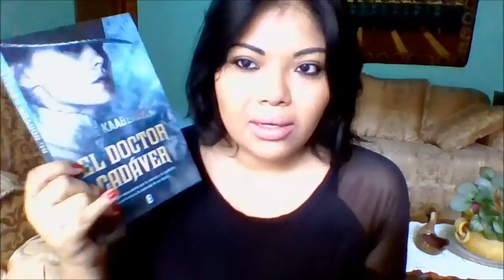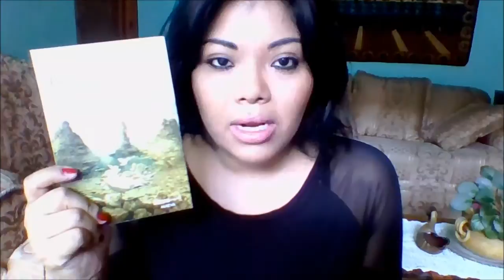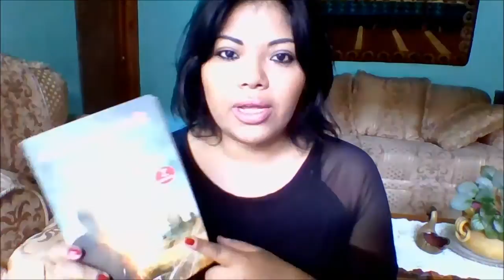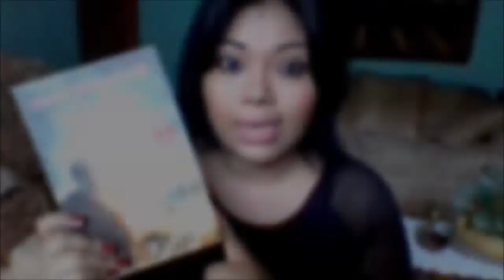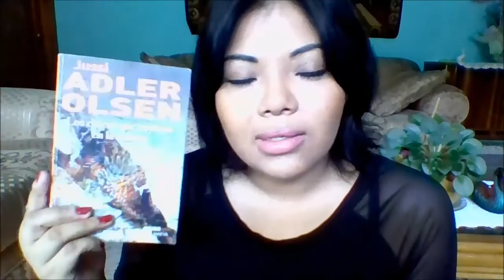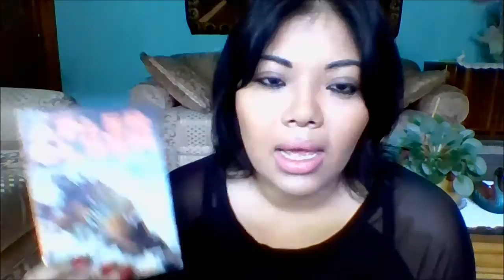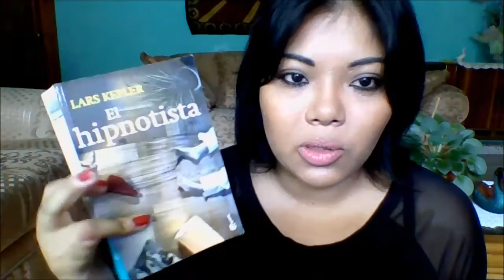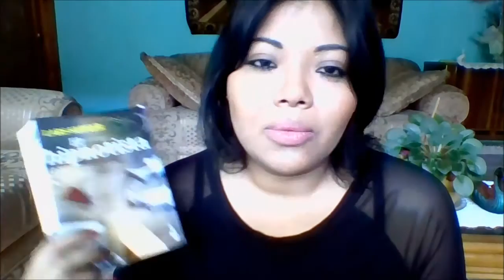Junio de novela negra.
- El Doctor Cadáver